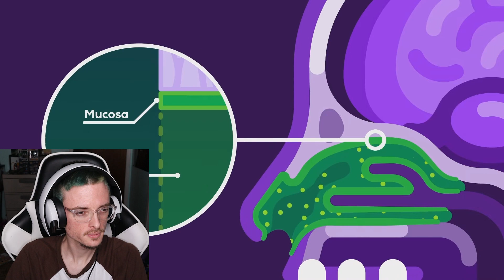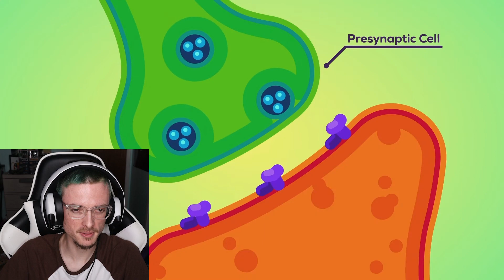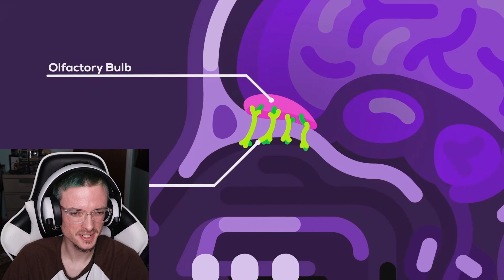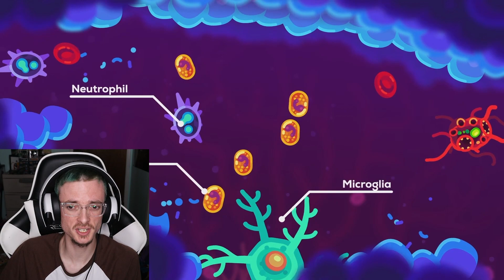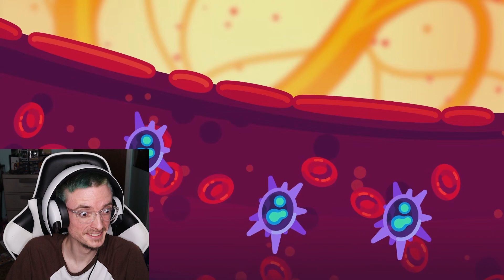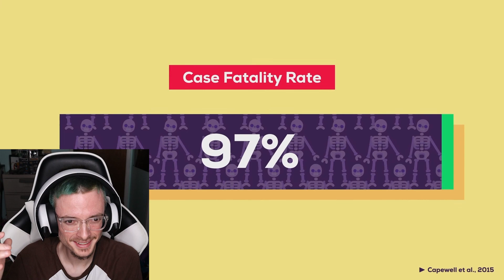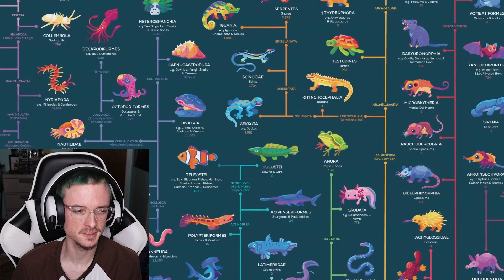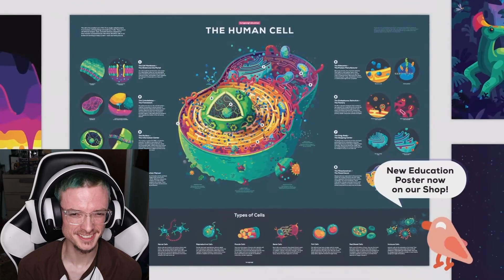"The Most Horrible Parasite: Brain Eating Amoeba" by Kurzgesagt Reaction!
In this Video, I will be reacting to "The Most Horrible Parasite: Brain Eating Amoeba" by Kurzgesagt – In a Nutshell!